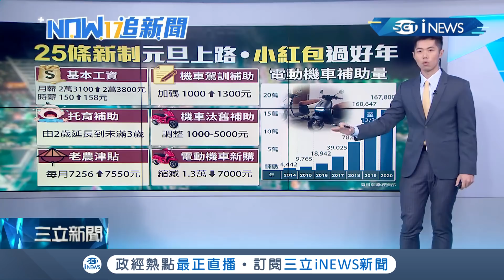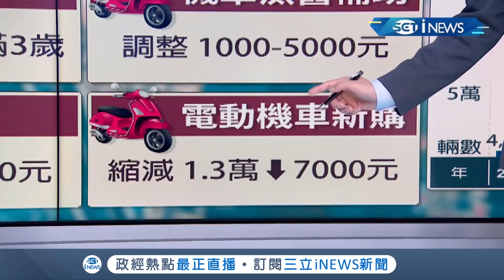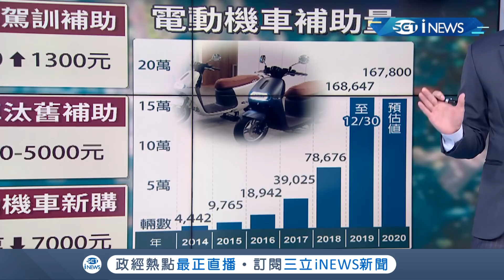2020元旦"25條新制"上路！ 政府發放小紅包讓民眾過好年｜主播 鄧崴｜【17追新聞】20191231｜三立iNEWS